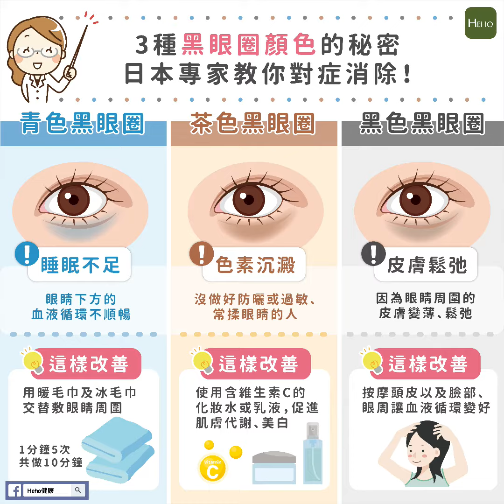黑眼圈讓人看起來很沒精神！日專家教你對症消除｜圖解健康動起來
黑眼圈是許多人的煩惱，不僅讓人看起來沒精神、疲倦，還會顯老。為什麼會有黑眼圈，而且還很難消除呢？在日本的節目《林先生が驚く初耳学！》中，山屋雅美醫生就分析了３種黑眼圈類型的成因，並且也分享了解決黑眼圈的小妙招，以下就來了解一下吧!
▶︎ 閱讀全文
3種黑眼圈顏色的秘密，日本專家教你對症消除！